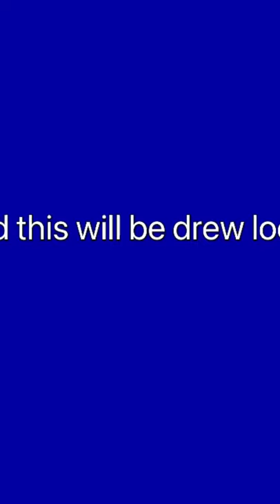This is true